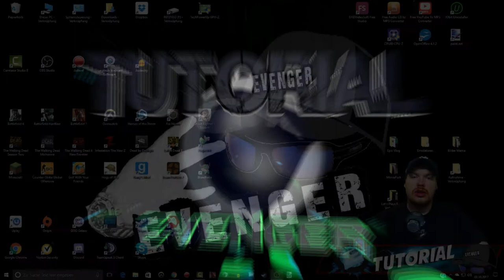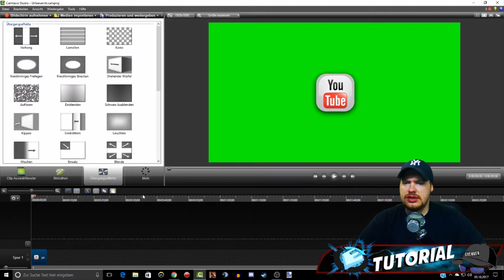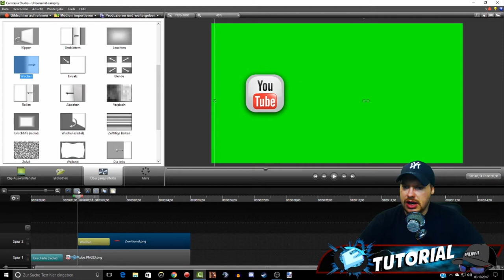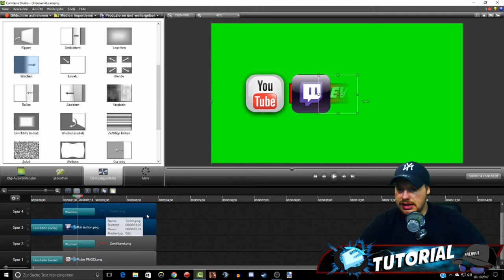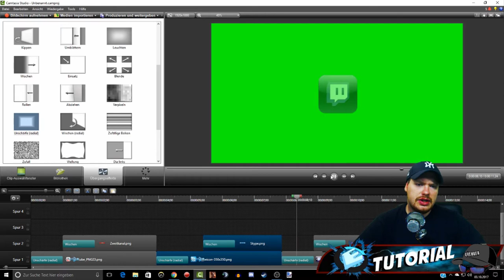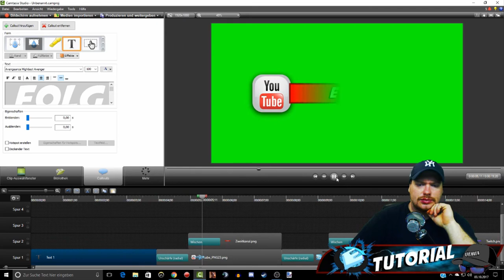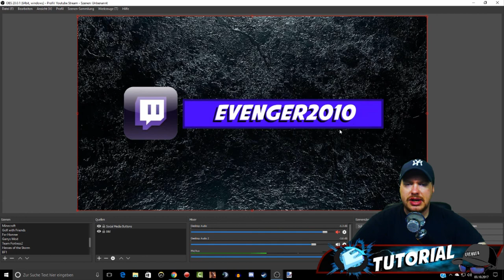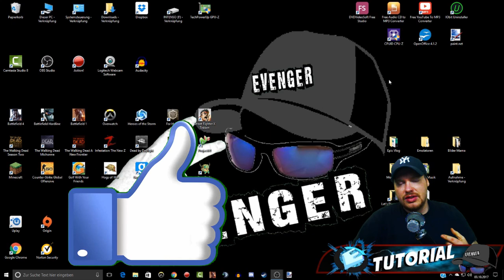Animationen, Wörter und Buttens im Stream einblenden lassen/OBS Tutorial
Ihr wollt Animationen, Wörter und Buttens im Stream einblenden lassen?? Kein Problem!!
Ich zeige euch wie man sie erstellt und ganz leicht mit Knopfdruck einblenden lässt^^